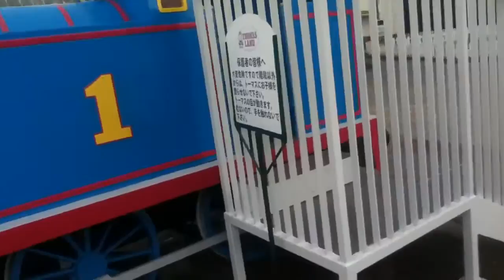トーマスモニュメント1